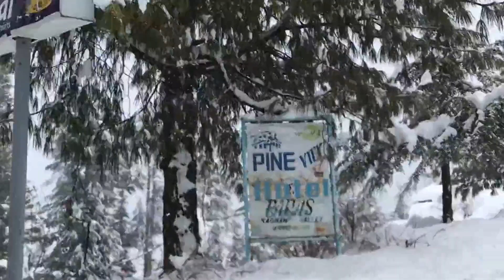Life is empty without work Relaxing Music shellMusic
💚 Have Fun
💞Copyright By SD Team - Don't reup please